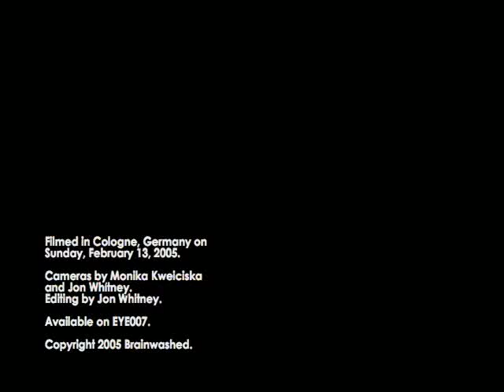Andreas Martin in Cologne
Filmed in Cologne, Germany on Sunday, February 13, 2005.